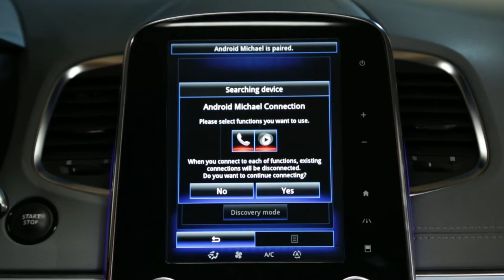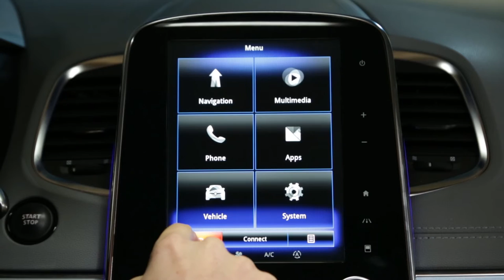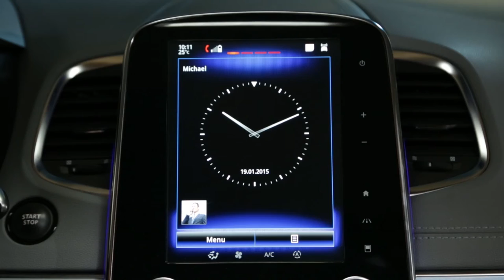Как выполнить сопряжение на смартфоне на базе Android